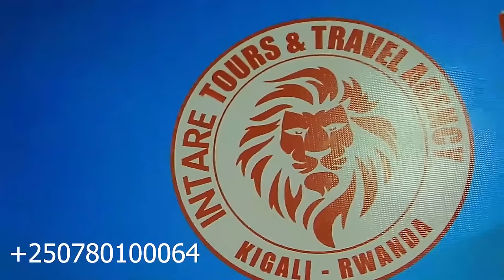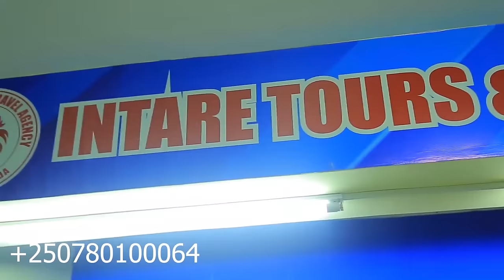URGENT🛑SAKE BYAHINDUTSE URUGAMBA RWAKAZE M23 IMAZE KWICA ABARUNDI naWAZALENDO/KINSHASA BYAHINDUTSE